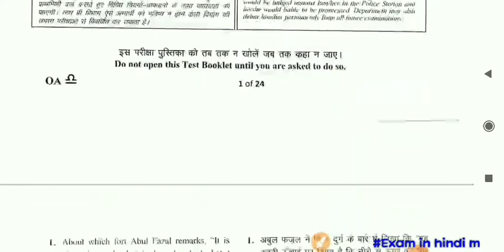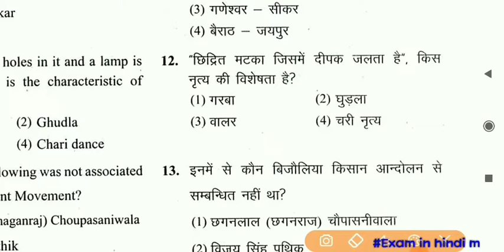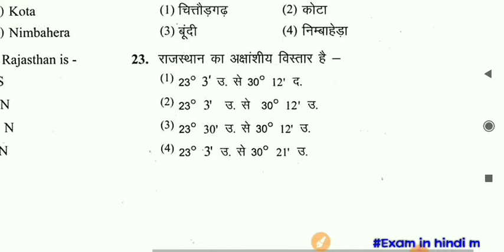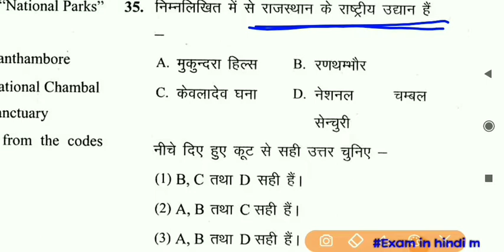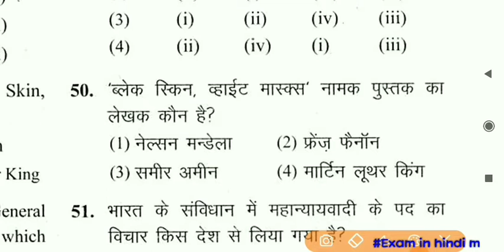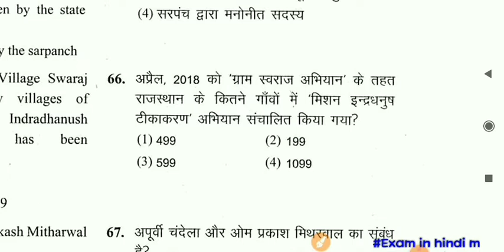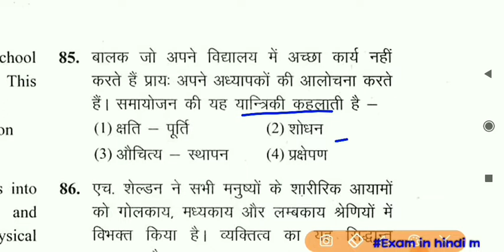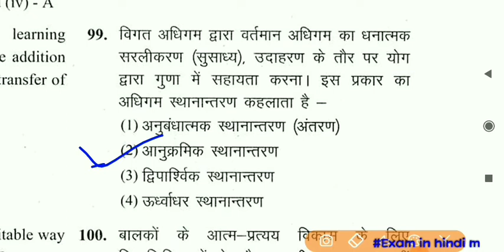RPSC 2ND grade G.K paper 2018 || rpsc 2nd grade previous paper solution